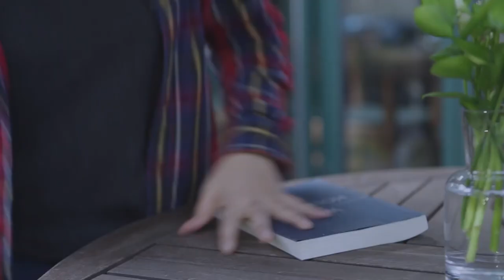[Media STINT] EXPLO 2018 제주선교대회, 자! 레츠고~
제주선교대회 홍보영상

제작 : 미디어스틴트 (류강열, 임강산, 안소영, 허승혜)